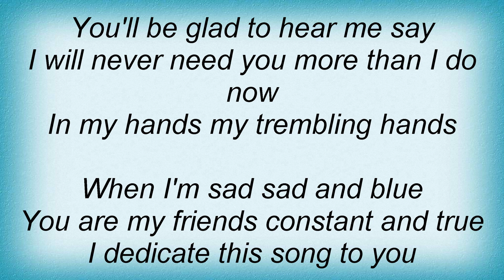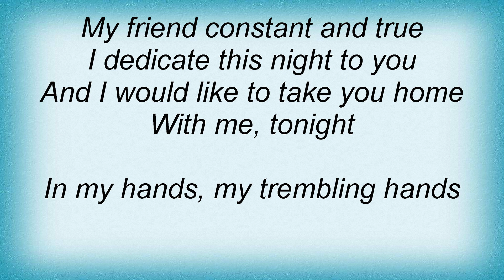Cerys Matthews - Chardonnay Lyrics